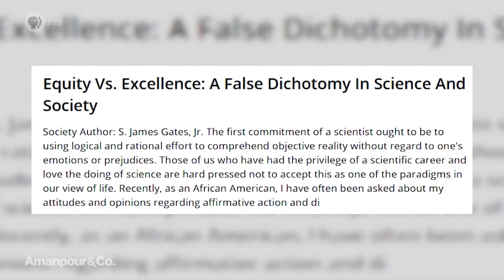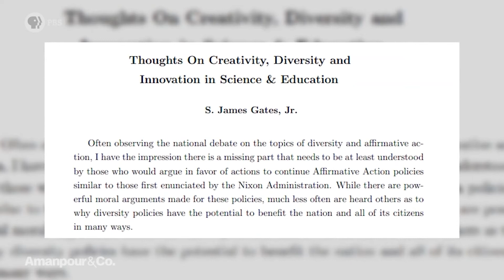Professor S. James Gates on How Scientists Proved Einstein Right | Amanpour and Company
Professor S. James Gates has spent his career pioneering modern physics and diversity in science. His most recent book, written with novelist Cathie Pelletier, is about how scientists proved Einstein’s groundbreaking theory of relativity all those years ago. Walter sits down with Gates to find out just how they did this, and how his own upbringing played such a pivotal role in his success.